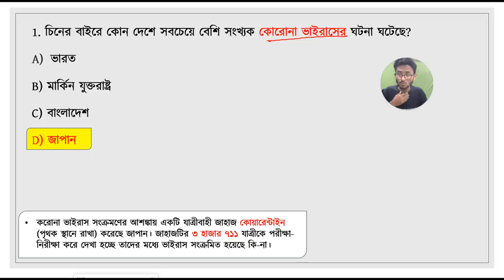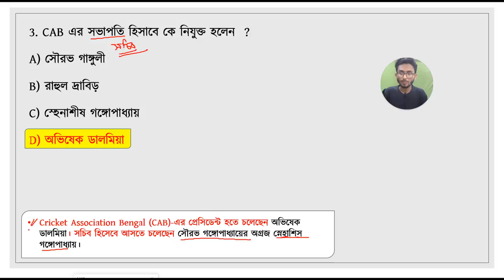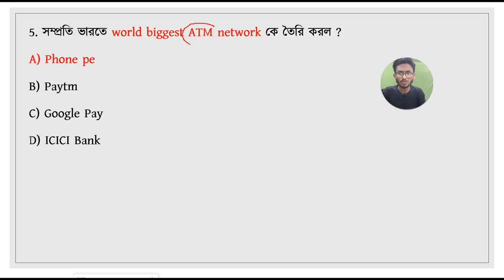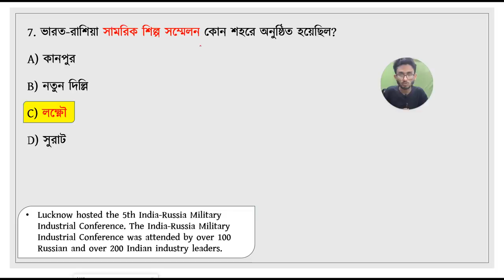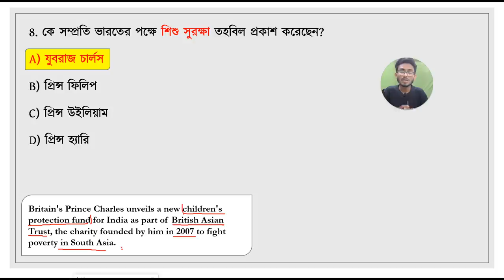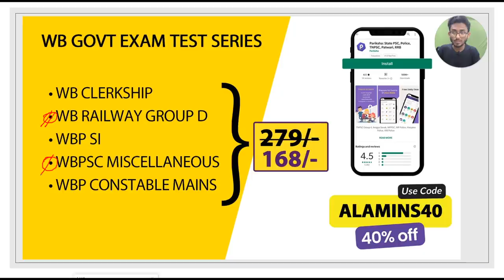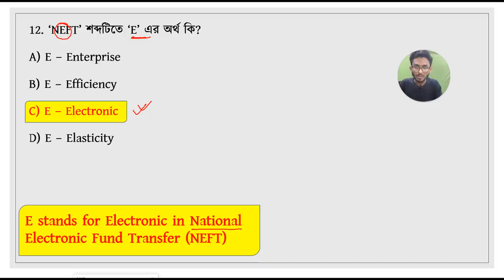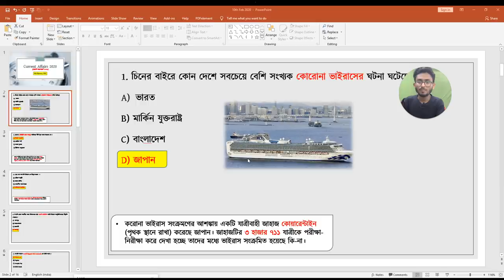কারেন্ট অ্যাফেয়ার্স ২০২০ | Current Affairs 2020 in Bengali |The Way Of Solution | Part - 38